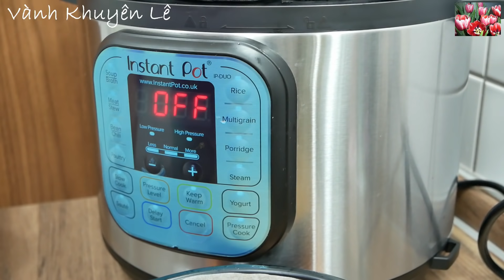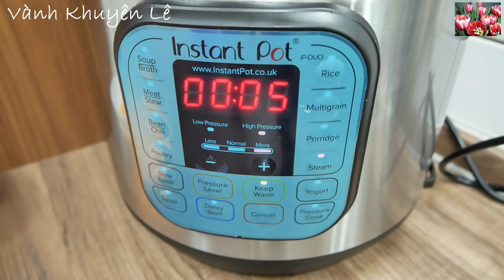Làm MẮM CHƯNG theo cách này không chỉ thơm ngon mà còn đẹp nữa, Vietnamese Meatloaf by Vanh Khuyen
Cách làm Mắm Chưng Thịt Trứng, Mắm Chưng miền Tây rất đơn giản nhưng rất ngon. Món Mắm chưng Trứng hay Mắm chưng Thịt bằm, đôi khi chưng Mắm với Hột Vịt theo kiểu miền quê. Có thể ăn với Khế, Chuối chát. Cách chưng Mắm thật nhanh với Nồi áp suất tiết kiệm Điện Instant Pot. Mắm Chưng có vị rất vừa ăn.

Cám ơn cô bác, anh chị em và các bạn!

* Cách nấu các món ăn với Nồi Áp suất Điện Instant Pot

👉 Xem cách làm tất cả món ăn của Vành Khuyên ở đây

Đón xem Video mới từ 5 giờ sáng giờ nước ĐỨC vào các ngày Thứ 3, Thứ 6 và thỉnh thoảng Chủ Nhật hàng Tuần

Nguyên liệu
👉 Địa chỉ mình đã mua Máy xay Hành Tỏi Ớt ở đây
👉 Địa chỉ mình đã mua Máy xay Tiêu ở đây

- Mắm Cá Lóc hoặc Mắm Sặc, Mắm Cá Linh 150gr
- Thịt Nạc có Mỡ 300gr
- Trứng 8 cái
- Rượu Mai Quế Lộ hoặc Rượu nấu ăn
- Dầu màu Điều
- Hành Tím 30gr
- Hành Lá
- Tỏi 5gr
- Gừng 12gr
- Ớt tùy thích
Gia vị nêm: Đường, Tiêu